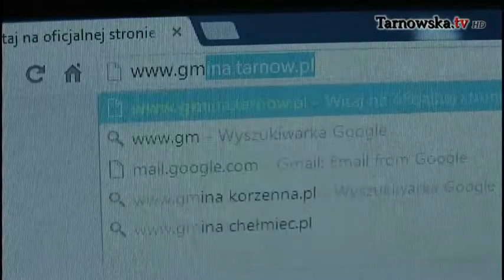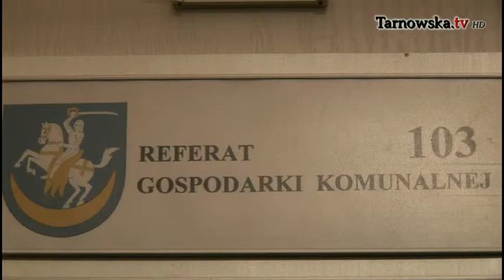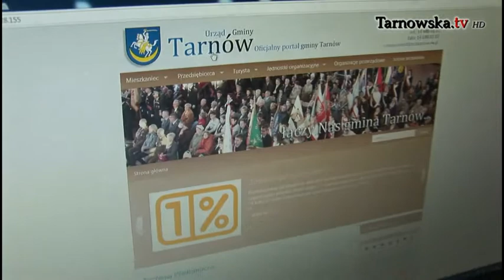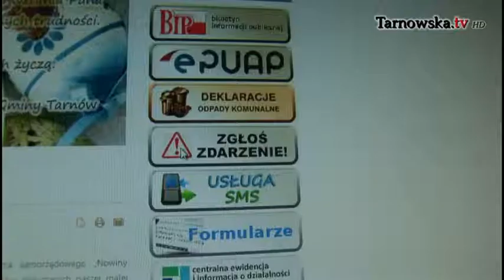Zgłoś problem przez Internet • Gmina Tarnów